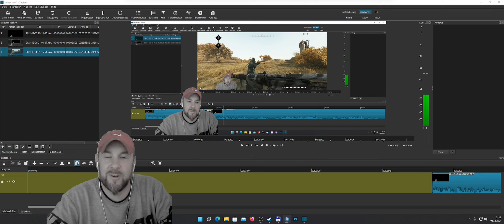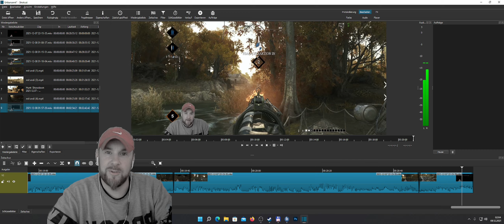Map-Kenntnisse !!! - Hunt Showdown #212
Hunt Showdown Trio Runde mit Andi und Marc!
Sehr sehr Actionreiche Runde mit einem sehr Krassen Ende dank Map-Kentnissen ;)!!